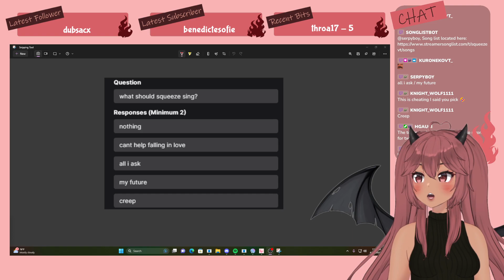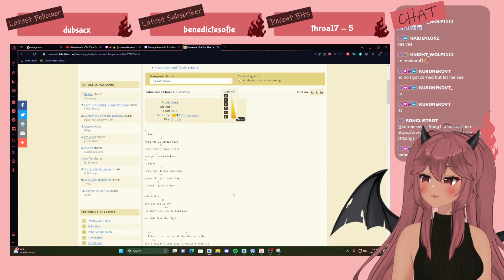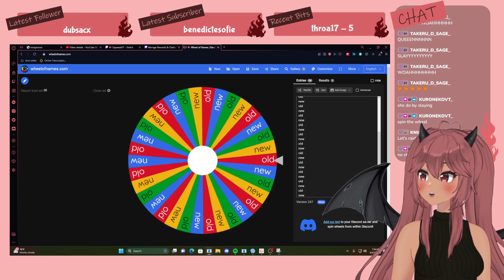(04/17/2023) Have you eaten today my love? | Smol Karaoke Moment w/ chat